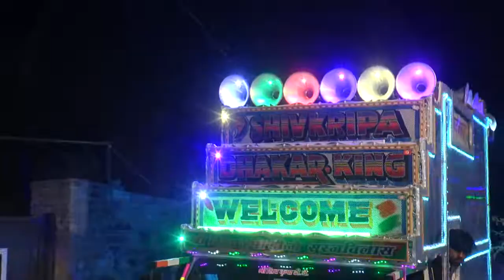Merriage wedding party 2 may 2022 ( Nishant weds Durgesh ) ( Stage program and विदाई 🙁)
wedding party 🎉
 💗🥰😍♥️ Nishant weds. Durgesh

itz Suraj Meena 4797